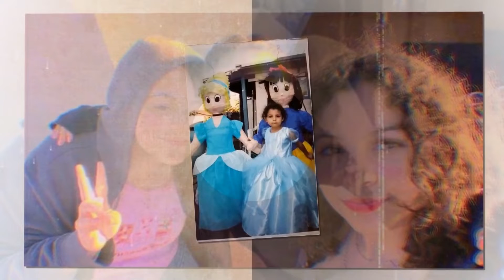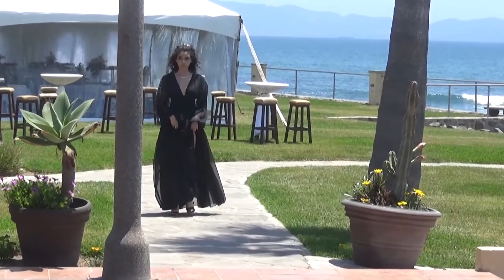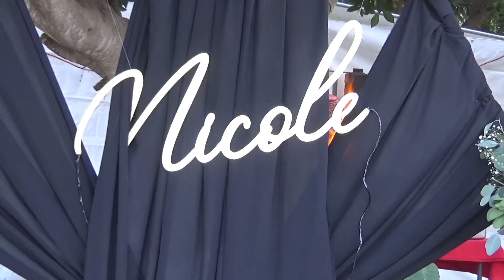NO DEJES DE VERLO NI TE IMAGINAS LO QUE VAS A VER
foto karen de ensenadaEnsenada Centro, Ensenada
En Foto Estudio Karen proporcionamos el más completo Servicio de Fotografía, con el cual podrás obtener el mejor recuerdo de aquellos eventos especiales en tu vida. Con nuestra ayuda inmortalizarás esos XV años, boda, presentación, primera comunión o alguna fiesta. Somos la mejor opción en la categoría, ya que contamos con fotógrafo profesional que garantiza siempre las tomas más representativas de cada instante. Sólo basta que te pongas en contacto con nosotros para proporcionarte un presupuesto a la medida sin costo alguno. Contamos con equipos profesionales que poseen la tecnología más avanzada, garantizando de esta manera una alta calidad en cada imagen. Llámanos, recibirás una atención personalizada, 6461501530 y 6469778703